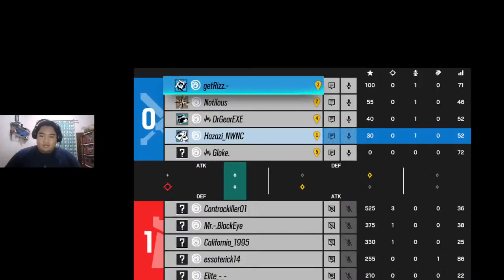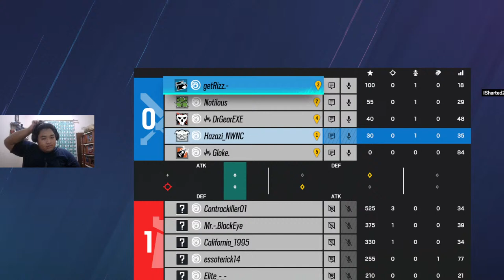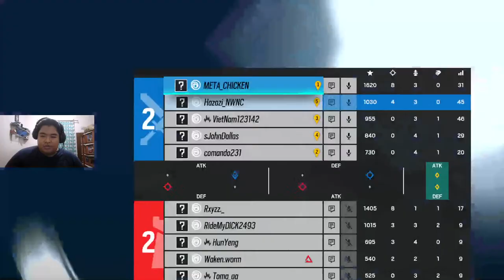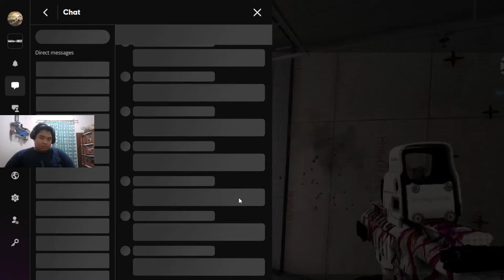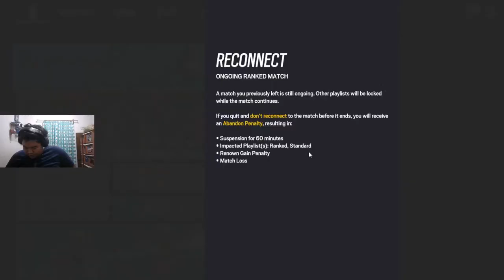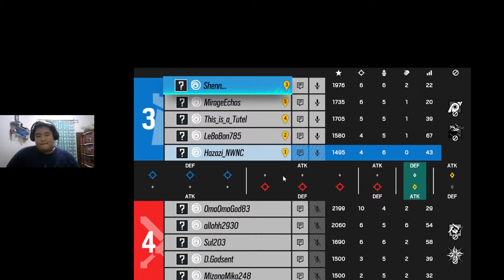R6:SIEGE INDONESIA DAY 4